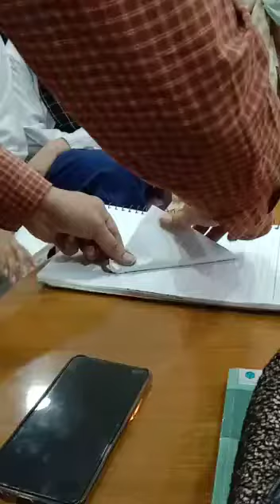Cover tests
Video from Shamshad Waseem Eye Clini